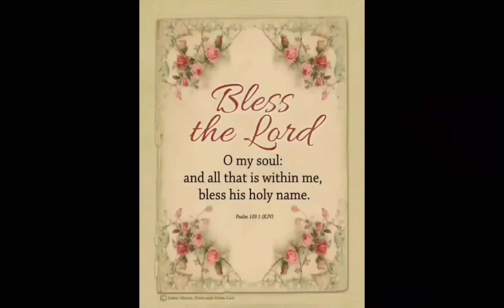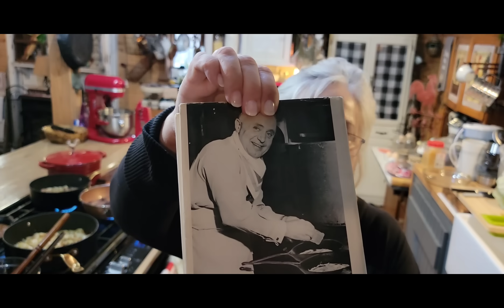What are we cooking for supper/ extra recipe Chocolate Mayo Cake!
recipe mayo cake

3 cups AP Flour
1 1/2 cups sugar
1/3 cup baking cocoa
2 1/4 t. baking powder
1 1/2 t. baking soda
1 1/2 cups mayo
1 1/2 cups water or milk
1 1/2 t. vanilla
frosting
2 sticks butter soft
1/3 cup cocoa
1 t. vanilla
pinch salt
5 cups powdered sugar
4 to 7 T. milk or cream

canning caramelized onions video